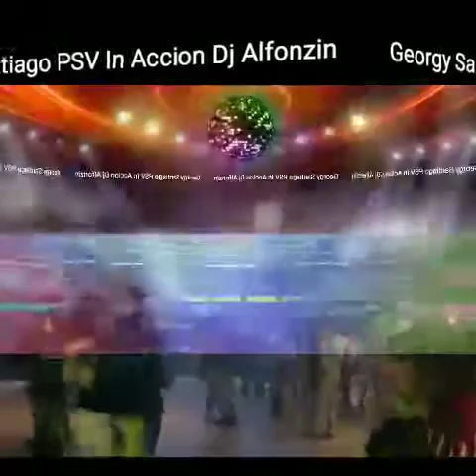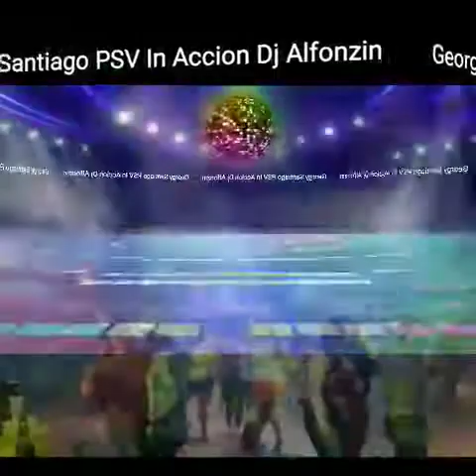San Pablo Guila - El Conquistador - Georgy Santiago - YouTube - PSV In Accion Dj Alfonzin - 2020